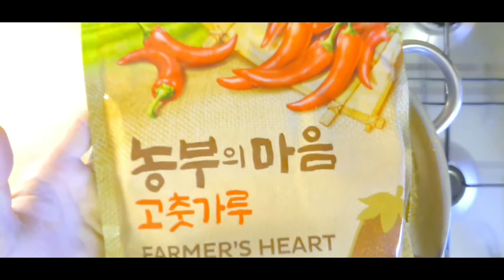The best carrot soup😍😍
Bardzo bym Was prosił o udostępnienie, komentowanie tego filmu bardzo mi to pomoże zwiększyć zasięg, jest to również bardzo motywujące dla mnie🥰🥰

I would like to ask you to share it and comment on this video. It will help me a lot, it is also very motivating for me😍😘🥰

Ingredients

Zapraszam was wszystkich moi drodzy do skorzystania z 10% zniżki na wszystkie produkty w firmy Siła Roślin!!

                      supervegan10

Jeżeli chcecie mnie wesprzeć w rozwoju kanału proszę zostawcie łapkę w górę komentarz i udostępnijcie film na swoim Facebooku.